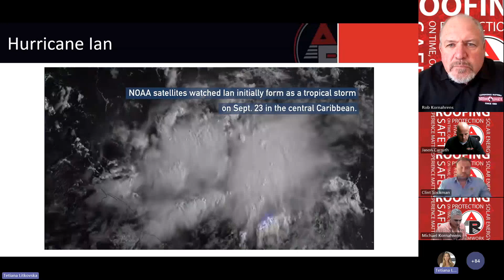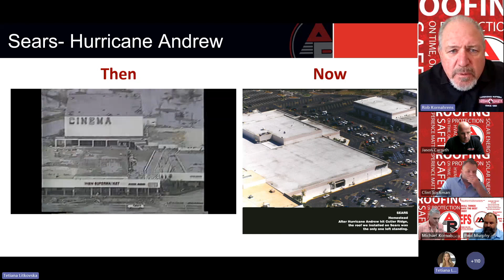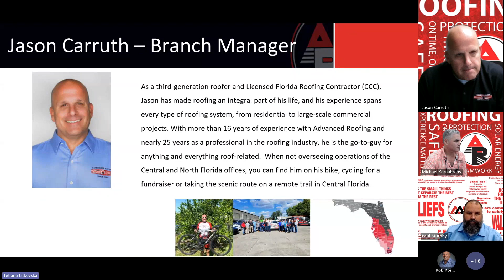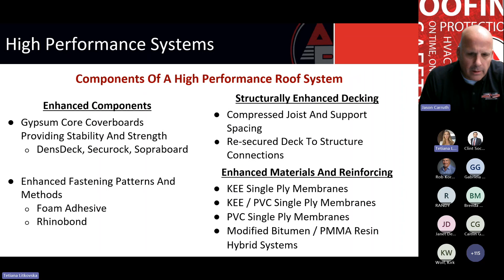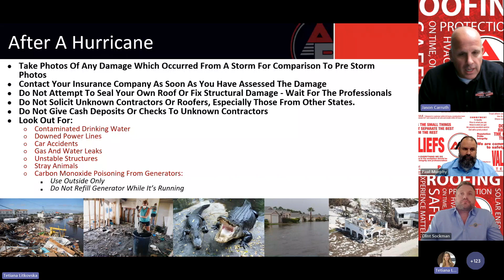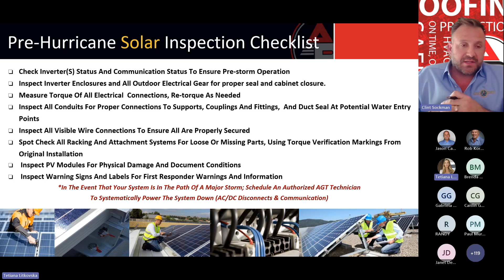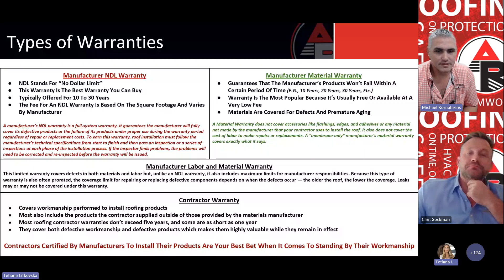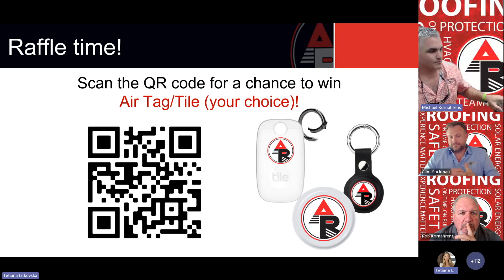Prepare Your Commercial Roof for the 2024 Hurricane Season: Must-Watch Webinar for Property Managers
The hurricane season in Florida spans from June 1 to November 30. As a property manager, it's crucial to be well-prepared to safeguard your buildings from potential hurricane damage. Join our comprehensive webinar to gain essential knowledge and strategies for the 2024 hurricane season.
Webinar Highlights:
* Seasonal Predictions: Stay informed about the latest forecasts and understand what to expect this hurricane season.
* Insurance Coverage: Learn how to select the right insurance policies to ensure your property is adequately protected.
* Duties and Obligations: Understand your responsibilities before and after a storm to ensure compliance and safety.
* Preparation Tips: Get expert advice on preparing your commercial rooftop, air conditioning units, and solar equipment to withstand hurricane conditions.